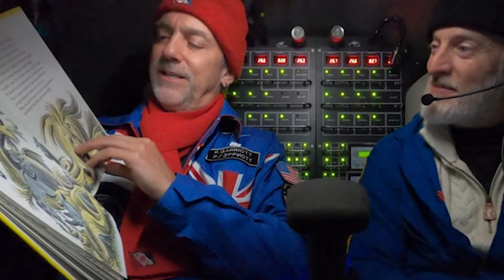Rachel Graham, This Shark Expert Explains Her Work in Preservation of Shark Species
Dr. Rachel Graham is practiced in the art of connecting with people. She has a love of sharks and a passion for the preservation of sea life that transcends any fear she might feel.  In fact, she’s always had a love of maligned animals. And, when she sat down to speak with the host of the Explorers podcast, Richard Wiese, she talked about her vision of preservation and the team she’s put together to make it happen!

Raised in Tunisia, she had the opportunity to camp with her family in the Serengeti and to observe the wonders of nature. Her parents were perpetually curious and supported her love of animals… even snakes! Educated at Oxford, she dove into science in the hope of making a difference.
She notes that science is frequently done within a vacuum, just to produce papers or statistics.  Dr. Graham points out the gap between researchers on the frontlines and policymakers that prevents progress from being made in many cases.

It should be noted that kids today are more disassociated from the world around them than ever and don’t experience the melding of different cultures.  In addition to English, Rachel speaks French and Arabic, which helps her communicate with her teams.

This fascinating interview can shed some light on the behavioral aspect of sharks, as you learn about her aha moments and her organization, MarAlliance. The group, led by Dr. Graham, works towards the education, conservation, and preservation of sharks and other sea animals.

To learn more about Rachel Graham and her work as a shark expert, visit the MarAlliance website. To hear about other explorers, join us for new episodes of Life’s Tough: Explorers are TOUGHER!!

Richard Wiese, the host of this podcast, is an American explorer. He is the author of the guidebook, Born to Explore: How to Be a Backyard Adventurer. He became the youngest person to become president of the Explorers Club in 2002. Richard is also Executive Producer and Host of the PBS weekly television series Born to Explore with Richard Wiese.